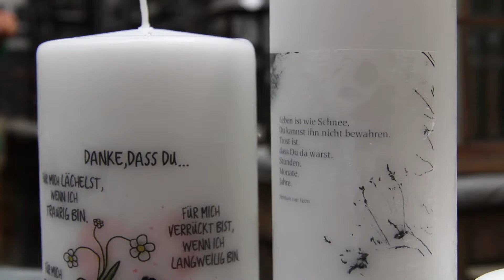Der BayWa-Gartentipp auf VOL.AT: Kerzen verzieren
Kerzen lassen sich ganz einfach personalisieren. Silke Lebensorger zeigt, wie aus einer Kerze, Seidenpapier oder Servietten Kerzen mit Aufdrücken versehen werden können.